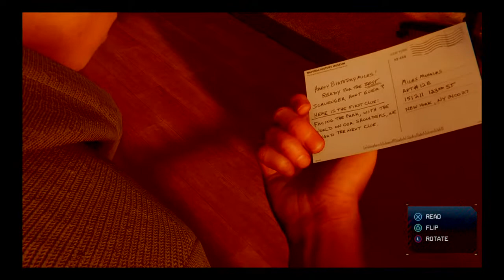Marvel’s Spider-Man: Miles Morales Ps4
I upload gameplay videos and chat with my viewers if u love games and want a channel u can hang out at this the place for u plz like and sup so u want miss me thank u for comeing through